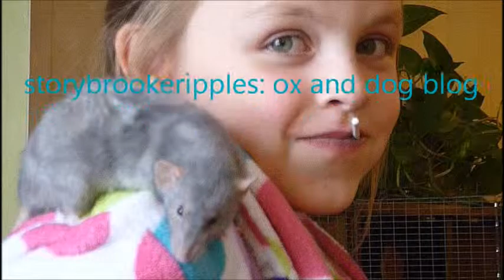Oh Rats!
A more practical pet than an ox or a dog!